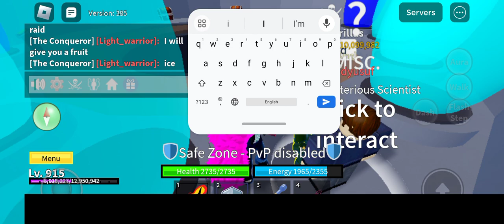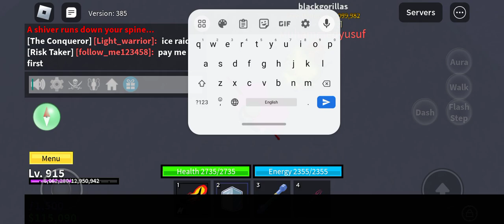Awakened My Ice in a Blox Fruits I Roblox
Welcome to "Mr. Chotu Playing"!

"Mr. Chotu Playing" is a vibrant and heartwarming YouTube channel that brings joy, laughter, and entertainment to viewers of all ages. The channel is centered around the adorable and endearing adventures of its host, Mr. Chotu, a lovable and playful little creature who has captured the hearts of millions across the globe.

The channel's creator, who goes by the name "CharmingCreator," has dedicated their time and talent to crafting a world of wonder and imagination for Mr. Chotu. The character, brought to life through a combination of animation and puppetry, exudes innocence and curiosity, making him an instant hit with both kids and adults alike.

Viewers are invited to embark on delightful escapades with Mr. Chotu through various episodes and series. Each video showcases an exciting theme, be it exploring enchanted forests, solving mysteries in magical lands, or simply engaging in innocent mischief that leaves everyone giggling. The narrative-driven content often carries valuable life lessons, promoting positive values such as friendship, kindness, and perseverance.

The visual appeal of "Mr. Chotu Playing" is truly captivating. The animations are top-notch, boasting vibrant colors and smooth movements that keep the audience glued to their screens. The meticulously crafted sets and backgrounds create a dreamy atmosphere that sparks the imagination and invites viewers to be part of Mr. Chotu's world.

The channel's success can be attributed not only to the charming character of Mr. Chotu but also to the wholesome and family-friendly content it provides. Parents find solace in knowing that their children are engaging with content that nurtures creativity and positivity.

Moreover, "Mr. Chotu Playing" maintains a strong sense of community interaction. CharmingCreator regularly interacts with their audience, responding to comments, and even takes suggestions for future episodes, ensuring that the viewers feel valued and appreciated.